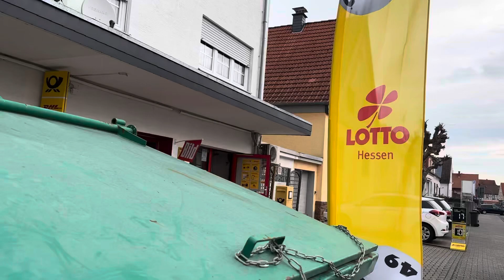Estrich Hasselroth… hier: Schnellzement…!